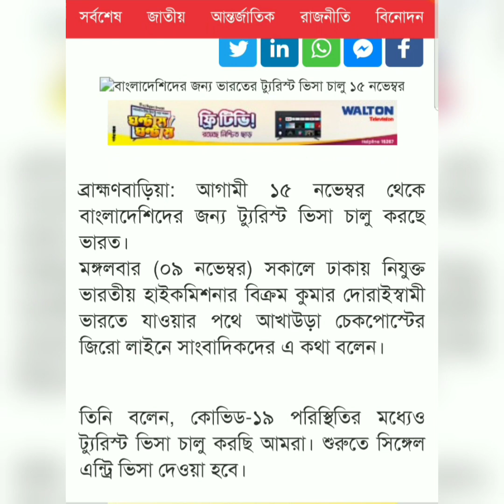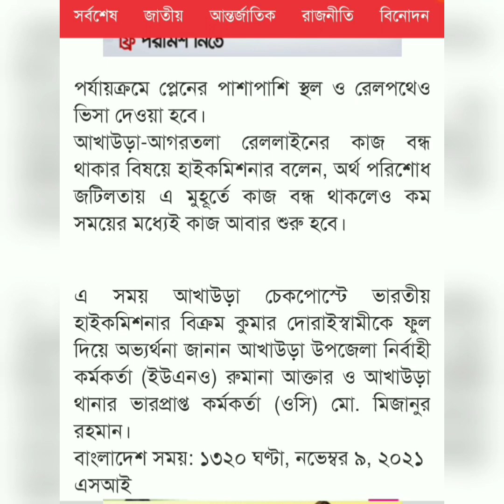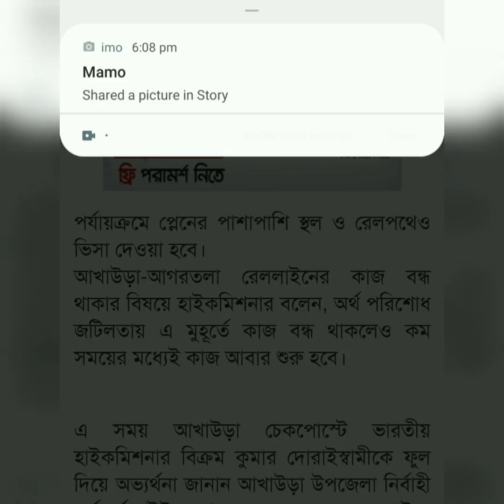Indian tourist visa open 15th November | Indian tourist visa latest update news 15 November 2021